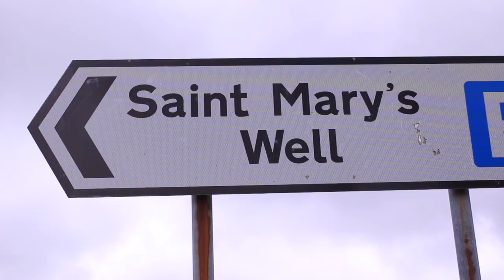Llanfair, Penrhys 25 year celebration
Llanfair is a remarkable church in the heart of the Welsh Valleys. Watch this video to learn more about its mission...

Music Tea for Two - Digital Juice